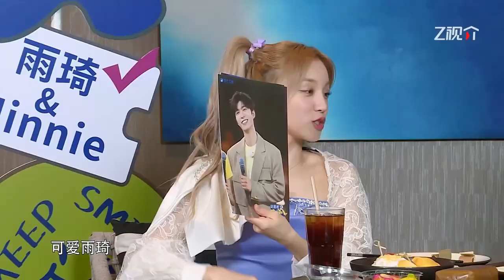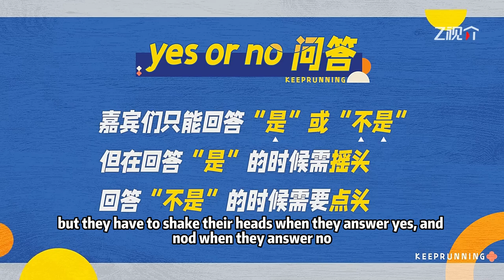MINNIE don't like sexy YUQI? |Keep Running S11|CLIP|EP11